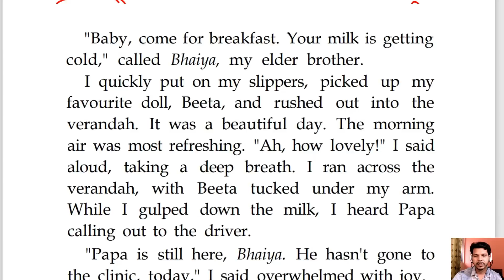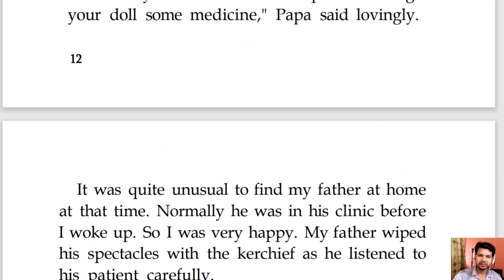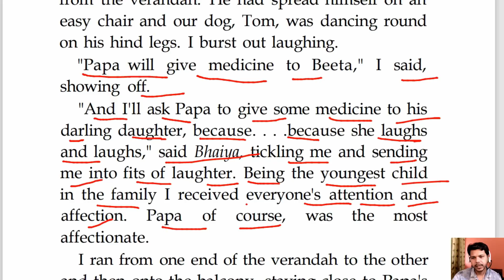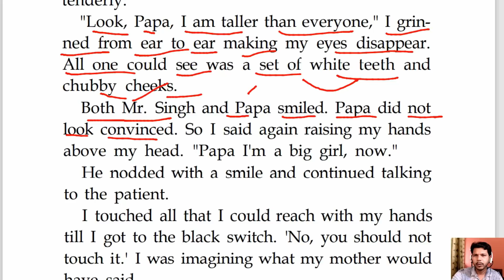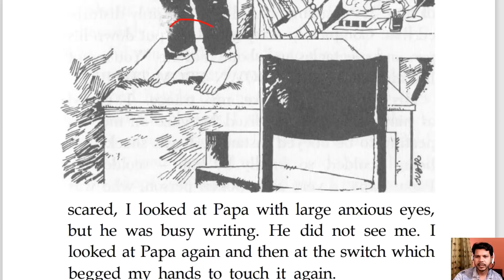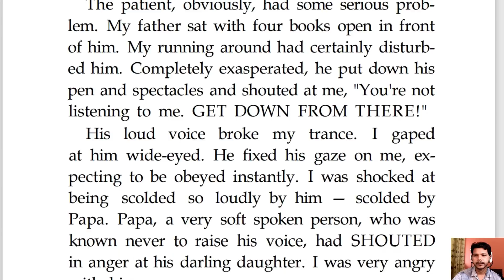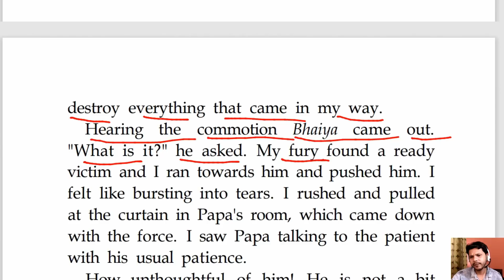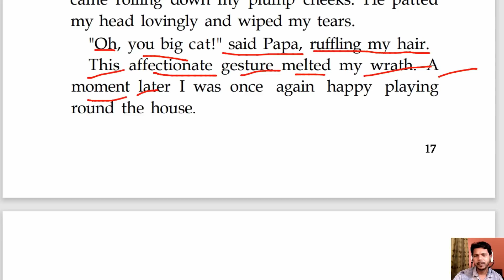STORY READING EPISODE- 9